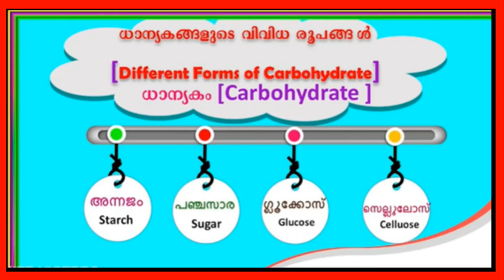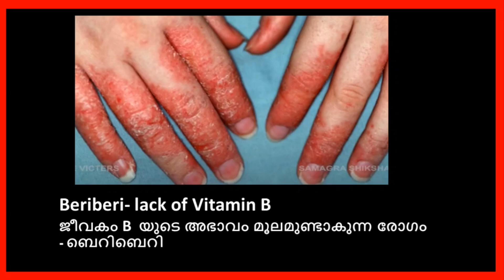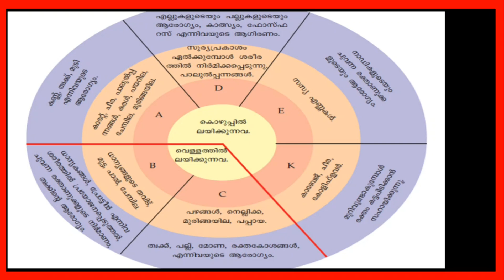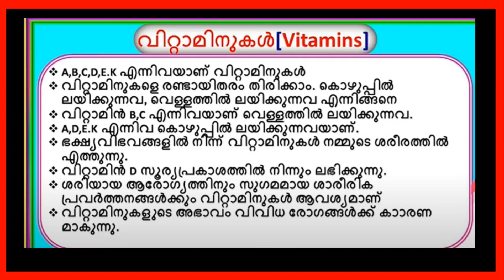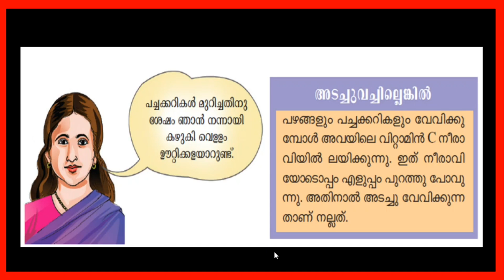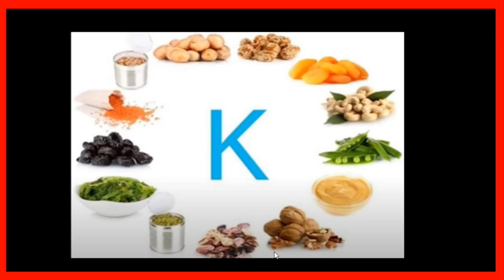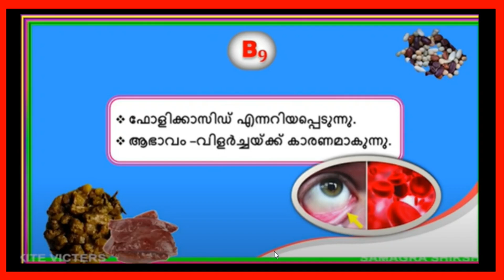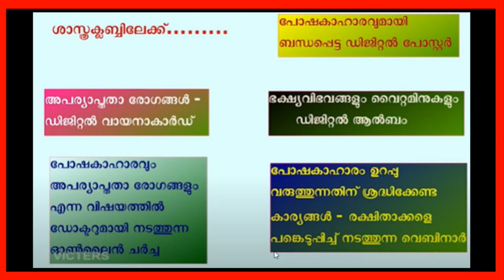VICTERS STD 6| BASIC SCIENCE| WORKSHEET| DECEMBER 18